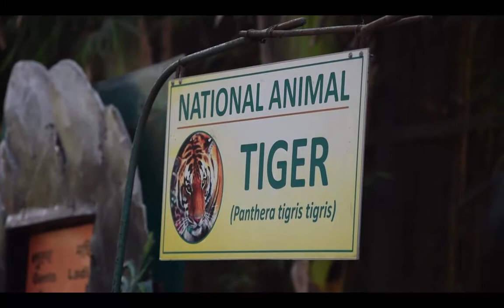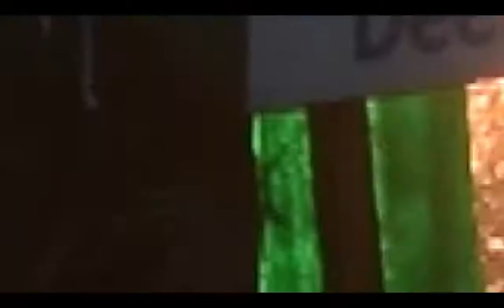alipur zoo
a short documentary of alipur zoo,kolkata..